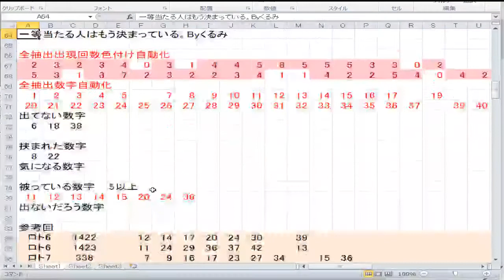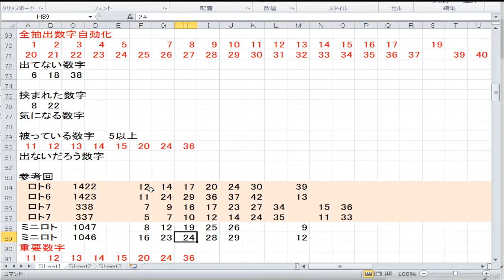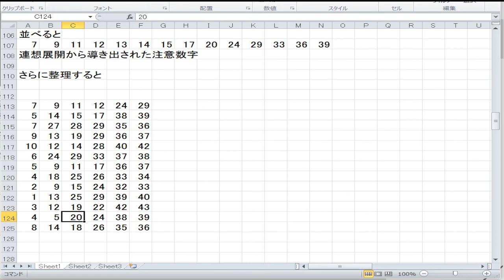1424回ロト6予想